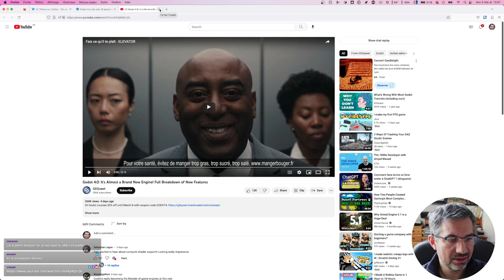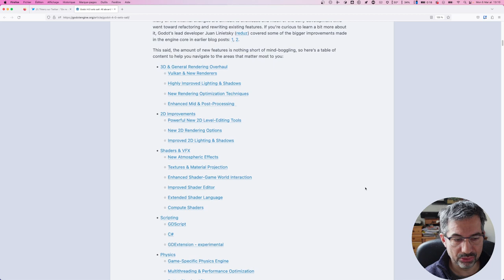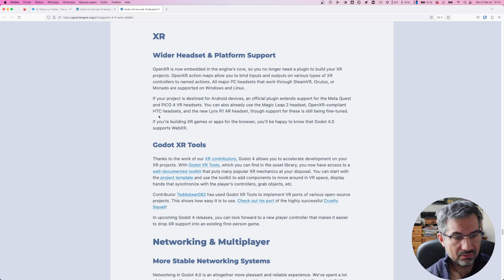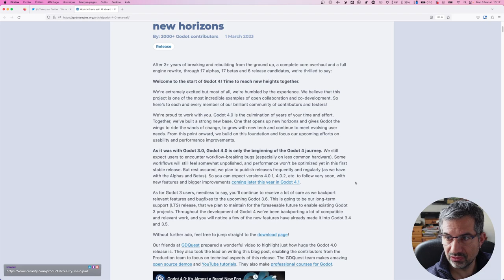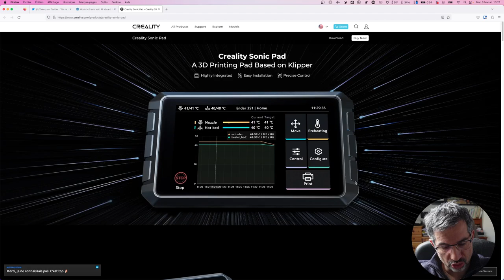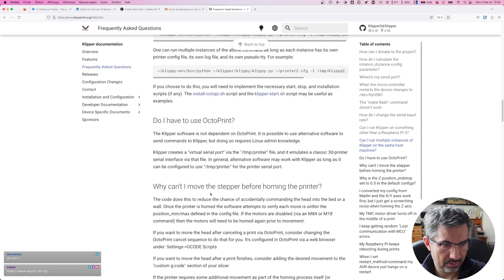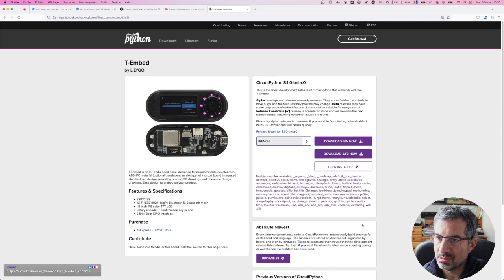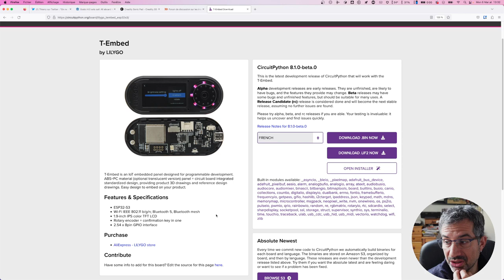CALM #114 - Godot 4 0, Sonic Pad et Circuit Python 💞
CALM #114 sans s'énerver mais en restant ferme 🐼